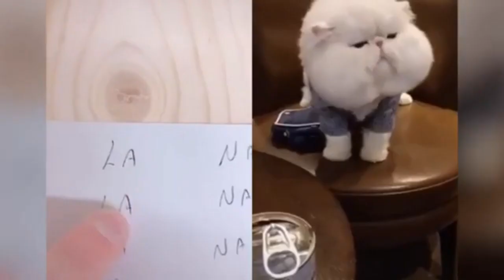Cute and Funny Pets and Animals Compilation Pets World #17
Cutest And Funniest Monkeys Compilation #17 – “Pets World” Loves Animals, Pets, Birds, And Fishes - Try Not To Laugh To These Pets Compilation!

I think everyone watching this video to try not to laugh when they see the pets reaction to play toys. This is the funniest and best video ever. They are funny and cute pets and animals. I LOVE YOU SO MUCH!!!

My channel uploads and shares compilation videos for all kinds of animal, Pets, Birds, And Fishes clips (Cute, Funny, Thrilled)...

Note: Clips featured in my compilations are used with permission from the original creators. If you've got an adorable video you want to see featured in my next compilation, please send me your videos! More details in the "About" section of my channel “Pets World”